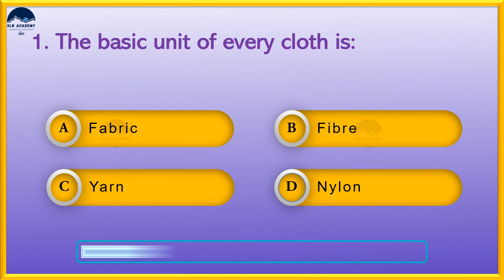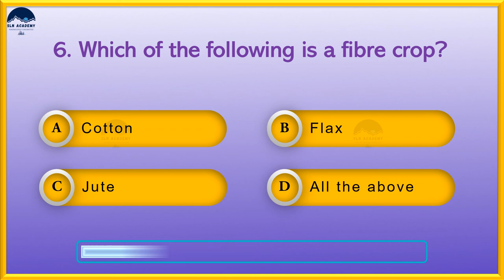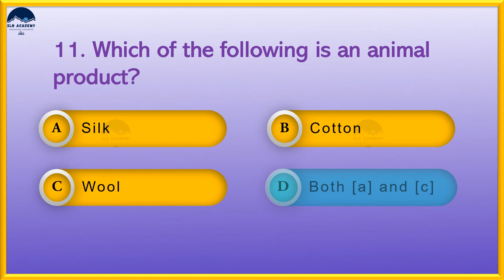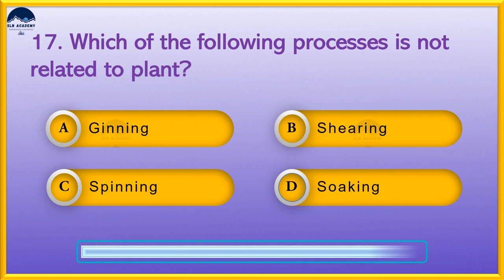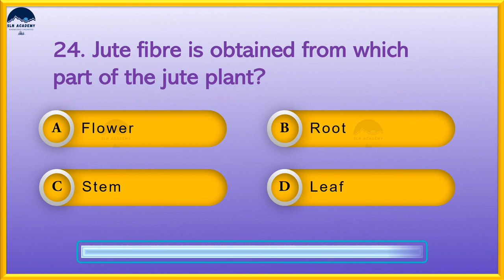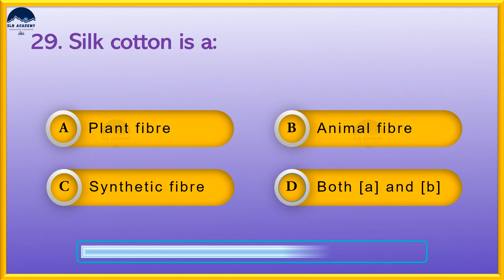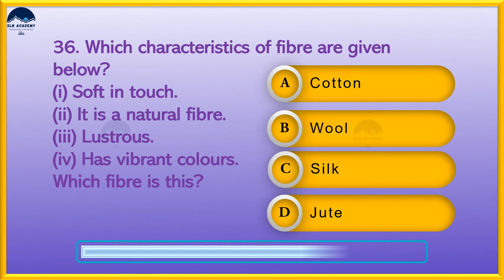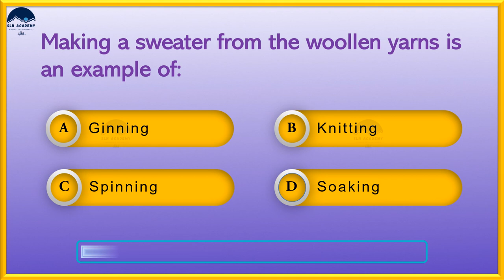Class 6 NSO Science "Fibre to Fabric" Quiz - National Science Olympiad class 6 Chapter 2 Quiz Answer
Class 6 NSO Science "Fibre to Fabric" Quiz
We will cover questions for National Science Olympiad of Class 6 Ch 2 Fibre and Fabric.

Olympiad Preparation for Class 6,
NSO Class 6 Mock Test,
Class 6th NSO Science "Fibre to Fabric" Quiz,
National Science Olympiad class 6 Chapter 2 Quiz MCQ,
National Science Olympiad class 6th Chapter 2 Quiz MCQ,
Olympiad 6th Std Science Fibre to Fabric Practice
Olympiad Exam Preparation Class 6th,
Class 6th NSO Science "Fibre to Fabric" Mock Test,
Class 6th NSO Science "Fibre to Fabric" MCQ,
Class 6 | Ch 2 Fibre and Fabric | NSO | Olympiad
NSO class 6 Chapter 2 Fibre to Fabric,
nso class 6 previous year papers,
science olympiad class 6 Chapter 2 Fibre to Fabric Quiz,
science olympiad class 6 Fibre to Fabric Quiz,